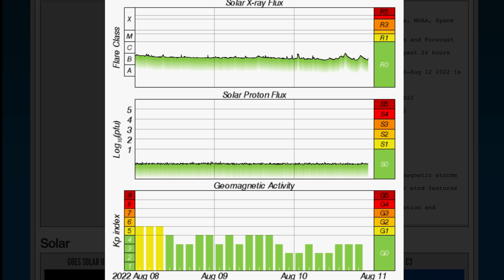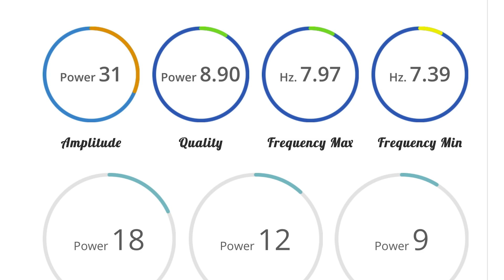MASSIVE LOW PRESSURE SYSTEMS / Worldwide Earthquakes / World Weather Update / OUR Sun Today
MASSIVE LOW PRESSURES IN Southern Hemisphere / Worldwide Earthquakes / World Weather Update
August 10 2022

5 Day not so normal World Weather forecast. Plus a look at spaceweather for today.